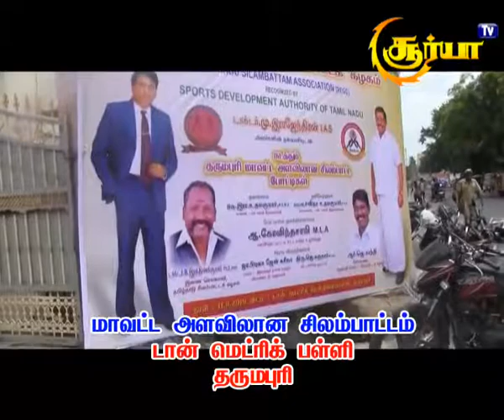மாவட்ட அளவிலான சிலம்பாட்டம் விளையாட்டு போட்டி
Dharmapuri டான் மெட்ரிக் பள்ளி தர்மபுரி